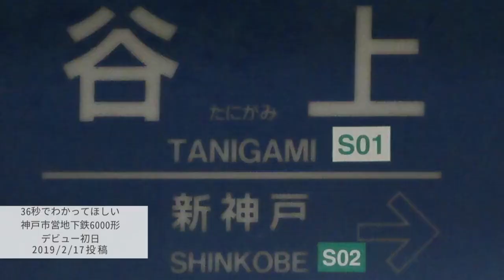音MADREEL2019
今年も色々な動画を作りましたね～。
使用編集ソフトなどはチャンネルの概要欄へどうぞ。